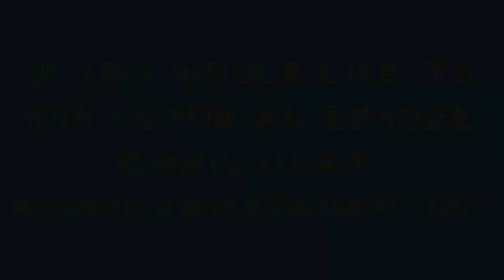Rush Roundtable Ep. #125: The Enemy Within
On this episode of Rush Roundtable we talk about Part I of the Fear series, The Enemy Within.

0:00 Intro
0:43 Reading from Song by Song
2:05 Discussion
27:00 Outro